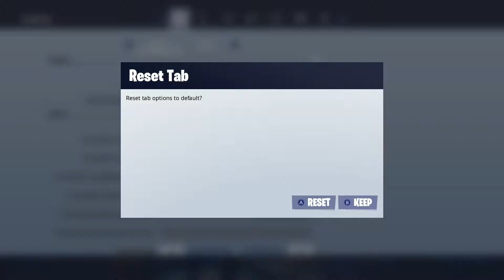Fortnite Creative w/ Torres10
Sub to Torres10!